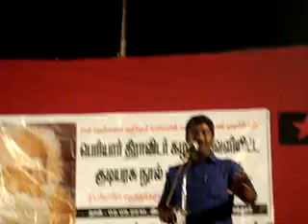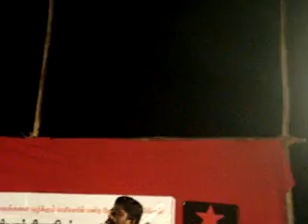neelavendan001.MPG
ஆதித்தமிழர் பேரவையின் பொதுச்செயலாளர் நீலவேந்தன் உரை